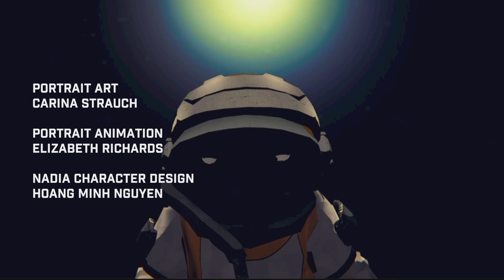【PS5】Rogue Flight オープニング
海外のインディーパブリッシャーPerp Games
Truant Pixelによるシューティングゲーム
『Rogue Flight』

1990年代のアニメを意識しまくった演出。
VHSノイズ風のエフェクトやアニメ風カットシーン
主題歌付きオープニング、
三石琴乃や深見梨加らのボイスまで収録。
もちろんボイスだけでなくテキストでも日本語ローカライズされている。

ゲーム内容でも、アニメ的な“映え”を意識。
ロックオンミサイル、必殺技的な回転ドリフト攻撃
やりすぎなぐらい詰め込まれている。